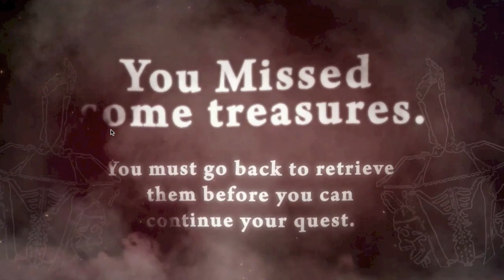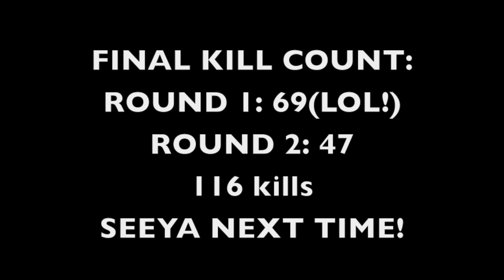Lets Play: Dragon's Lair 2:Timewarp:LETS DO THE DYING AGAIN!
PART 2 OF THE DON BLUTH TRILOGY!
We last left our hero,Dirk the Daring, finally getting the 'love of his life' Princess Daphne. It has been a few years and an evil wizard has kidnapped her!Can Dirk save his woman?! Can I handle more deaths FIND OUT NOW!

Song: Time Warp from the rocky horror picture show